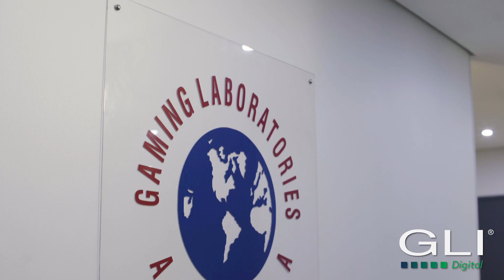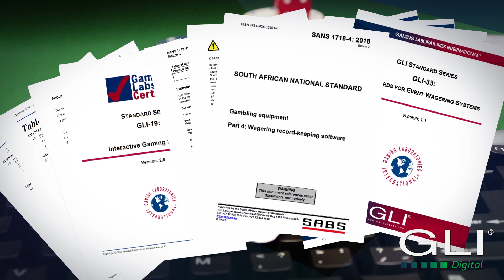GLI Africa - Gaming Laboratories International (GLI)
Gaming Laboratories International (GLI) - GLI Africa